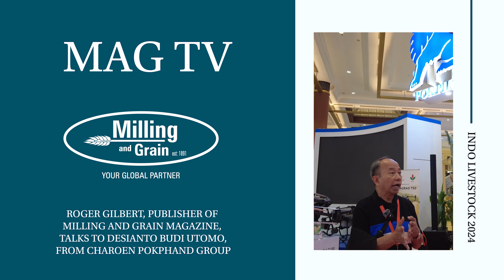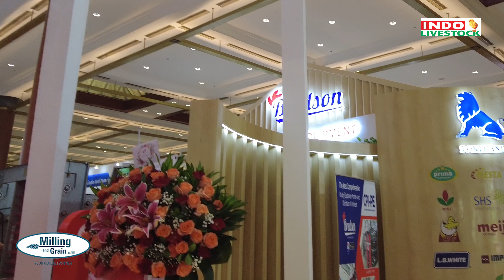Indo Livestock 2024 - Interview with Desianto Utomo, Charoen Pokphand Indonesia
Desianto Budi Utomo, Vice President of Charon Pokphand Indonesia, talks to Roger Gilbert, Publisher of Milling and Grain Magazine at Indo Livestock 2024, in Jakarta, Indonesia.

Dr Utomo talks about the challenges being faced in the industry regarding imported raw materials, but also the expectation of a bright future ahead for poultry and feed milling in Indonesia.